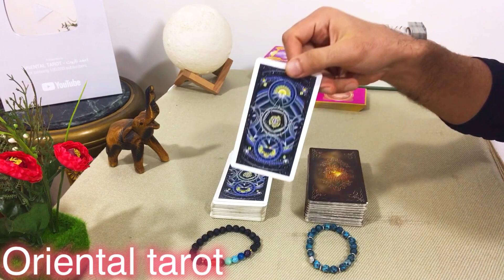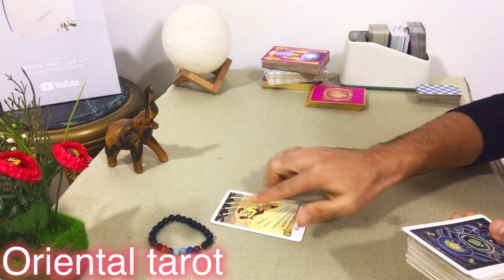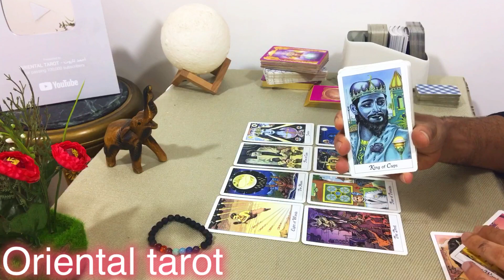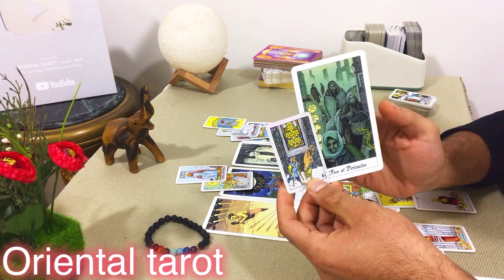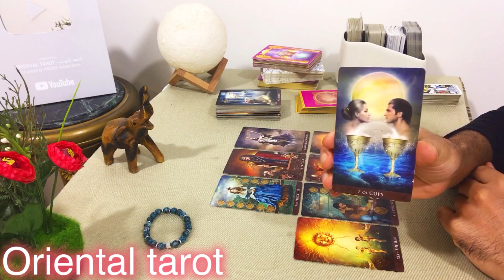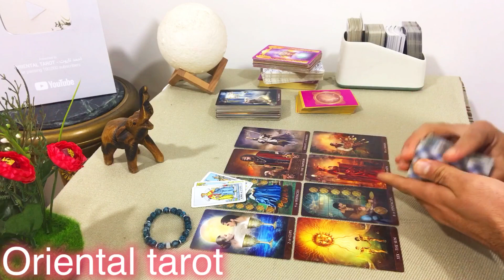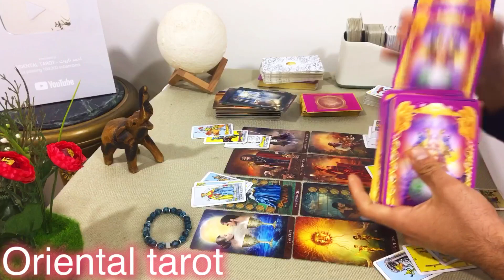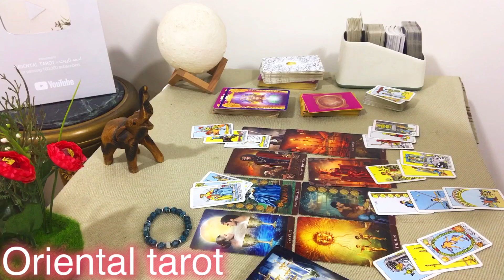كيف يراك؟ , مشاعره تجاهك, نواياه , مصير العلاقة , رسالة منه /اختار كارت تاروت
كيف يراك مشاعره تجاهك نواياه اختار كارت تاروت

وسائل التواصل :-

* Facebook page - صفحة فيس بوك :-